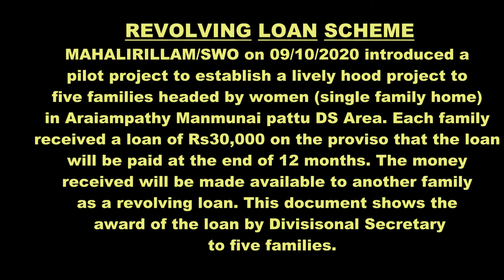Revolving loan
Award of Revolving loan on 09/10/2020 to 5 families by DS